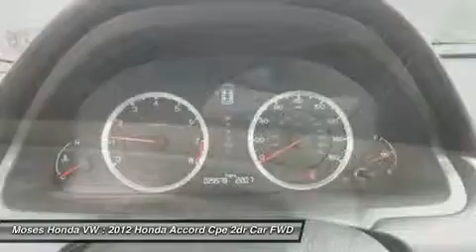2012 HONDA ACCORD CPE Huntington, WV H15054A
2012 HONDA ACCORD CPE Huntington, WV
Stock# H15054A

5210 US Rt. 60 E.

Looking for the right car? Today could be your lucky day. With 29789 miles, this Taffeta White, 2012 Honda Accord Cpe equipped with Automatic transmission could be yours. Request more information and set up a test drive right away.